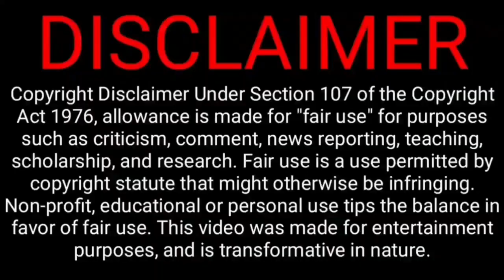Ind vs nz 2nd t20 official weather report news shocking rain interrupted in bay ovel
India playing second T20 match in be over Mount cricket stadium tomorrow afternoon
But now this match also intrupted by when tomorrow maybe match will be abandom this second the match also in New Zealand tomorrow

India’s T20I Squad: Hardik Pandya (C), Shubman Gill, Suryakumar Yadav, Shreyas Iyer, Deepak Hooda, Washington Sundar, Rishabh Pant, Ishan Kishan, Sanju Samson, Yuzvendra Chahal, Kuldeep Yadav, Harshal Patel, Mohammed Siraj, Bhuvneshwar Kumar, Arshdeep Singh, Umran Malik.

New Zealand Squad: Kane Williamson (c), Finn Allen, Trent Boult, Michael Bracewell, Mark Chapman, Devon Conway (wk), Lockie Ferguson, Martin Guptill
Adam Milne, Daryl Mitchell. Jimmy Neesham, Glenn Phillips, Mitchell Santner, Ish Sodhi, Tim Southee

@cricket - கிரிக்கெட்